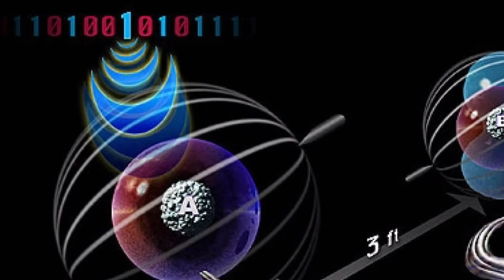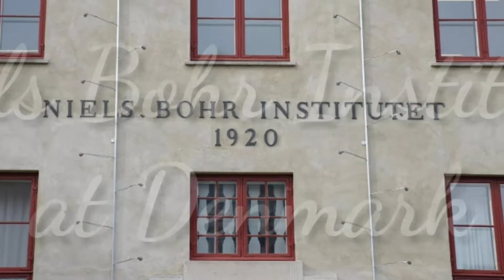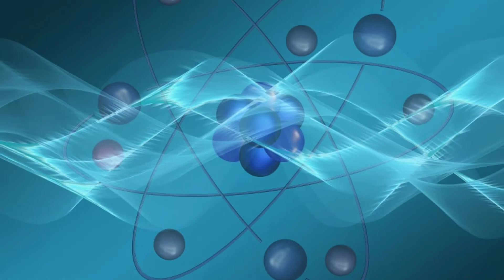ഭാവിയിൽ മനുഷ്യൻ ഒരിടത്ത് നിന്ന് അപ്രത്യക്ഷമായി മറ്റൊരിടത്ത് പ്രത്യക്ഷപ്പെടുമോ ?/Teleportation